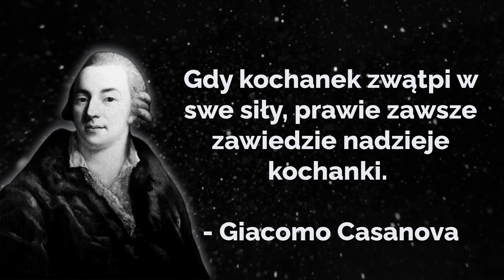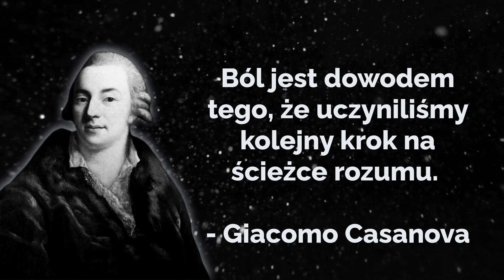Złote Myśli. Cytaty Giacomo Casanova. Gdy kochanek zwątpi w swe siły...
Cytaty Giacomo Casanova

Wiele z tego, co początkowo istnieje tylko jako wyobrażenie, staje się rzeczywistością.

Strzeż się tego, kto czytał tylko jedną książkę.

Gdy kochanek zwątpi w swe siły, prawie zawsze zawiedzie nadzieje kochanki.

Prać swoją brudną bieliznę w rodzinie.

Mój temat jest moim życiem, moje życie jest moim tematem.

Małżeństwo jest grobem miłości.

Czy jest szczęśliwy czy nieszczęśliwy, życie jest jedynym skarbem, jaki człowiek posiada.

Uroda to weksel honorowany na całym świecie za okazaniem.

Ból jest dowodem tego, że uczyniliśmy kolejny krok na ścieżce rozumu.

Zawsze twierdziłem, że gdy się prawdziwie kogoś kocha, wierność nie jest żadną zasługą.

Każdy z nas nosi dwie sakwy: jedną z przodu, drugą z tyłu. Do tej z przodu składamy błędy innych, do tej z tyłu – nasze własne błędy i dlatego ich nie widzimy.

Czym skorupka nasiąknie za młodu, tym na starość trąci.